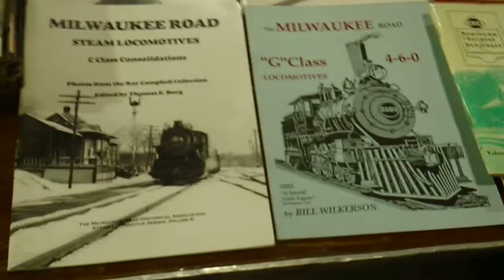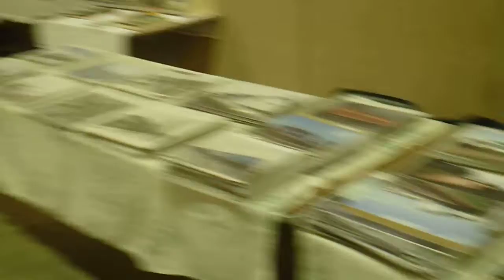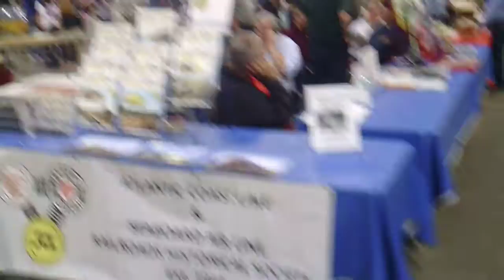Jacksonville Model Train & Railroadiana Show February 4th 2023